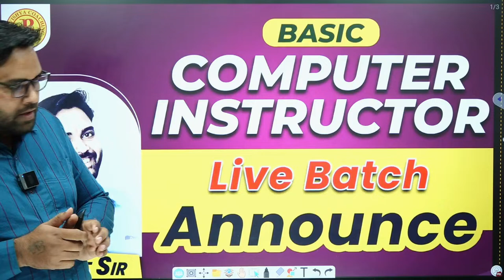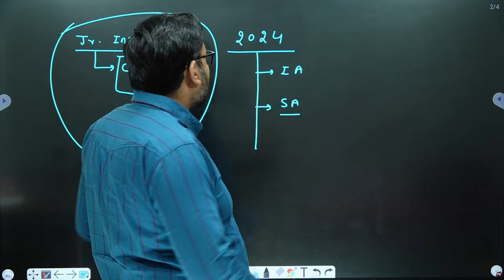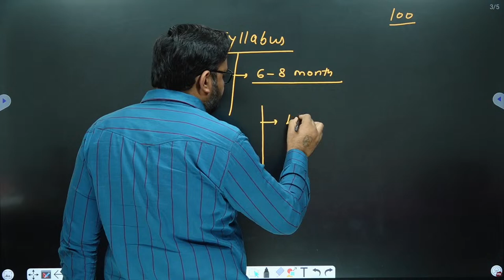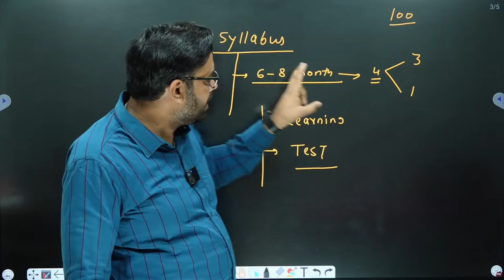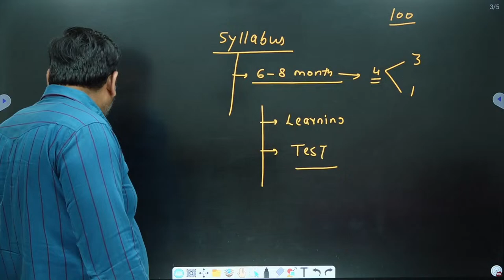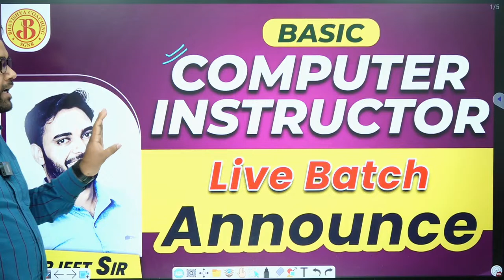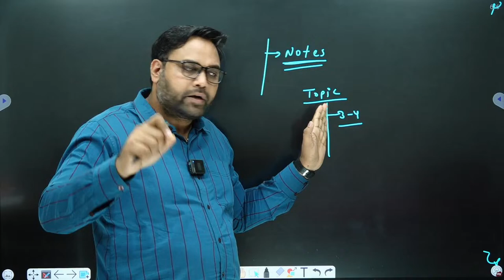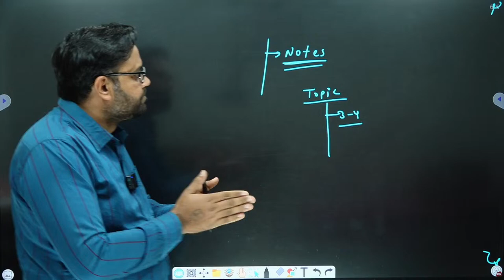Desire Fulfilled: Basic Computer Instructor Live Batch Announcement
Computer Instructor Live Batch Announce || Basic & Senior Computer Instructor || Sarjeet Sir ||
major_development _in_the_field_of_it
majorDevevelomentinthefieldofIT | Important Class for IA | Sarjeet Sir | Suchna sahayak
HTML MCQs | Important Question | Suchna Sahayak | सूचना सहायक | Sarjeet Sir | Bhavishya Coaching